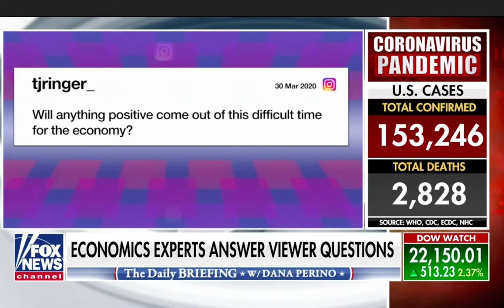Gene Marks on Fox News Daily Briefing 3/30/20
How will the Treasury Dept. distribute stimulus checks to Americans? Economics experts Dagen McDowell, Mitch Roschelle, and Gene Marks answer questions on Fox New's Daily Briefing with Dana Perino.